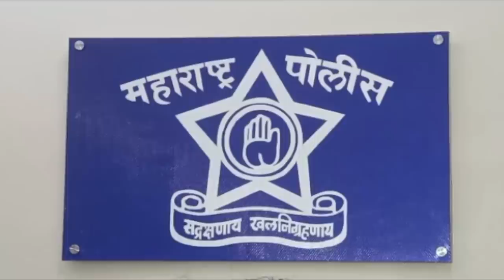रजनीश सेठ यांची राज्याच्या पोलीस महासंचालकपदी नियुक्ती | Maharashtra new DGP Rajnish Seth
रजनीश सेठ १९८८ च्या बॅचचे आयपीएस अधिकारी आहेत. आझाद मैदान दंगलीच्या वेळी रजनीश सेठ हे मुंबईचे कायदा आणि सुव्यवस्था विभागाचे सहपोलिस आयुक्त होते. रजनीश सेठ हे फोर्स वन महाराष्ट्राचे प्रमुख राहिलेले आहेत. गृह विभागाचे प्रधान सचिव म्हणूनही सेठ यांनी जबाबदारी सांभाळलेली आहे. रजनीश सेठ यांची लाचलुचपत प्रतिबंधक विभागाचे (एसीबी) महासंचालक होते. संजय पांडे यांच्याकडे या पदाचा अतिरिक्त कार्यभार होता. यावरून न्यायालयानेही सरकारवर ताशेरे ओढले होते. अखेर सरकारकडून रजनीश सेठ यांची पोलीस महासंचालकपदी नियुक्ती करण्यात आली आहे... (Guruprasad VO) Rajnish Seth appointed as new DGP of Maharashtra

IPS officer Rajnish Seth has been appointed as the new Director General of Police (DGP) of Maharashtra. ... The 1988 cadre IPS officer has replaced Sanjay Pandey, who held the additional charge of the post since April 9, 2021. Seth is currently the director general of the Anti-Corruption Bureau (ACB).